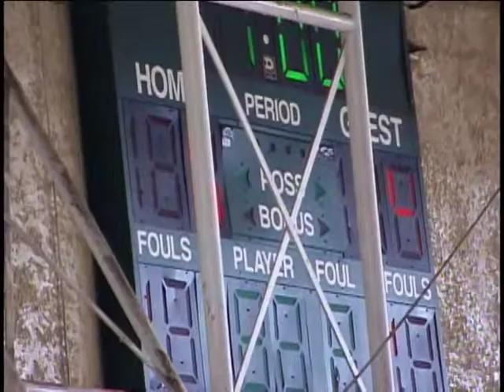Brotherhood Community 2014 2 08 - Ducks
Brotherhood Community, Pasadena CA
Sat Feb 8m 2014
Home Tean: Dylan Yamamoto 40
Visitor: R.J. Stattler "Ducks"   35